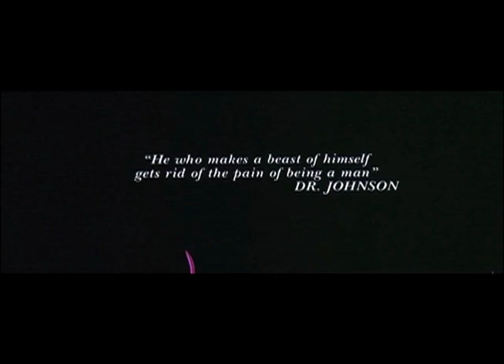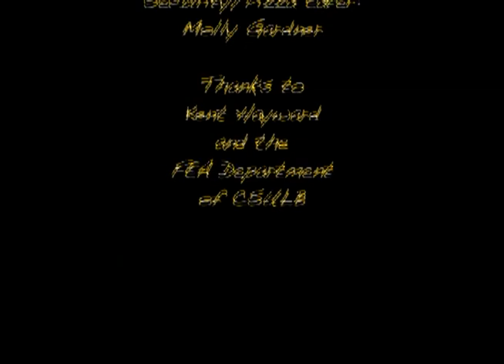Fear and Loathing in LB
Shot on 16mm. Final project for cinematography course, fall 2012